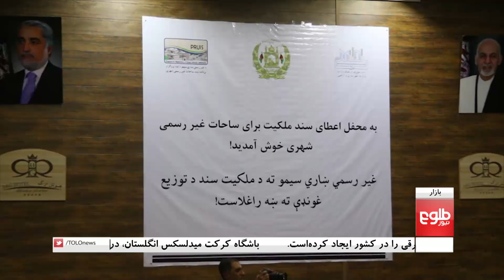BAZAR: Development of Electronic Transactions Discussed